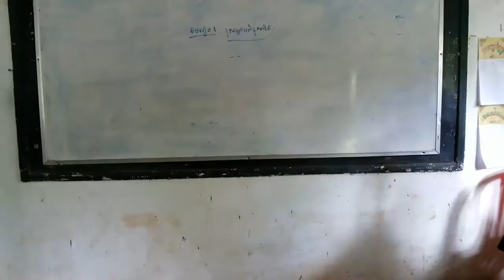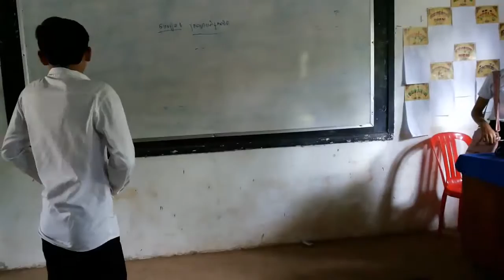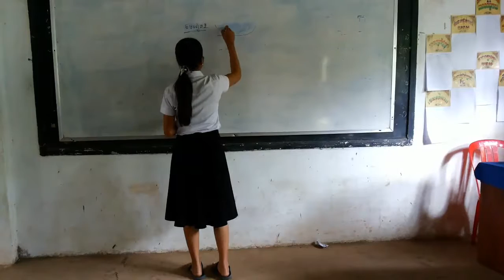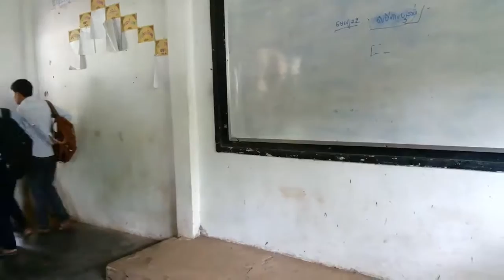10M Group 3 Forgiving among friends